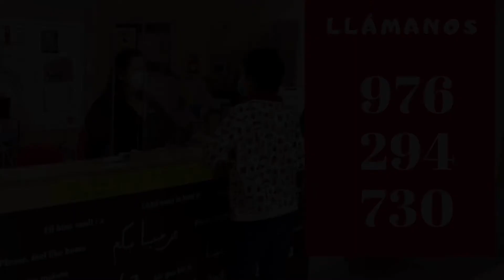2021 Acogidas de Verano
Como cada verano, os contamos cómo nos organizamos para atender a las personas que lo necesitan en nuestra diócesis de Zaragoza.

Más información en el 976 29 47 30 o en nuestra web